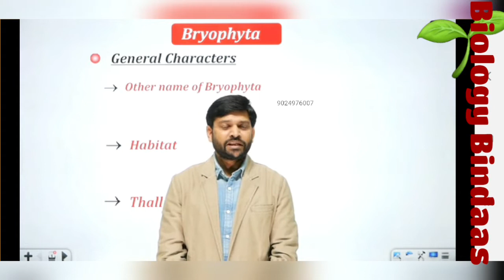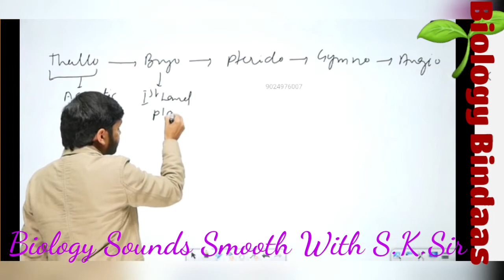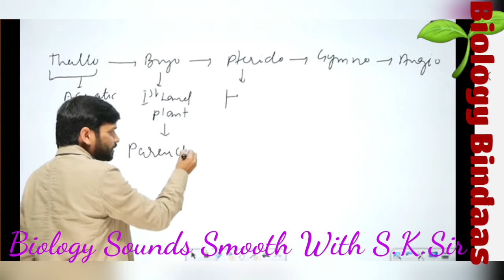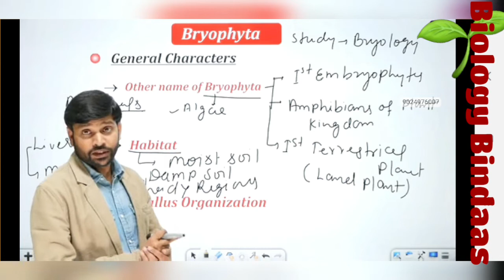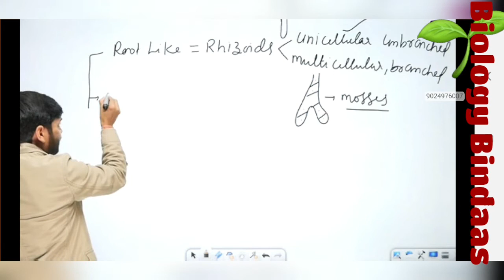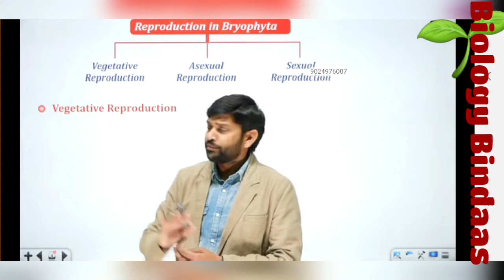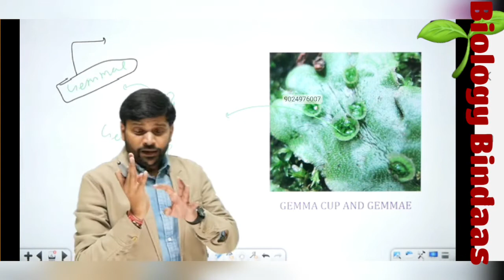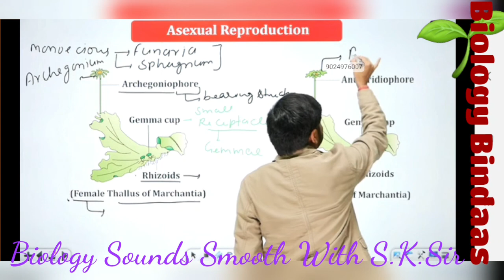BRYOPHYTA (L-1/3)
General Characters, Reproduction